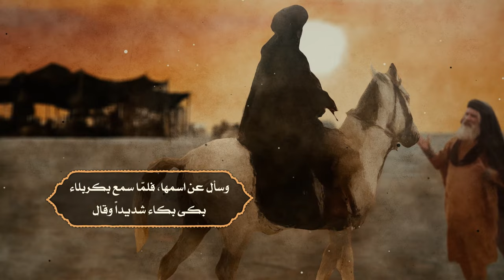في مثل هذا اليوم - الثاني من محرم الحرام عام 61 للهجرة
في مثل هذا اليوم وصل الإمام الحسين عليه السلام مع أهل بيته وأصحابه أرض كر بلاء وسأل عن اسمها، فلمّا سمع بكر بلاء بكى بكاءً شديداً و‌قال: اللهمّ إني أعوذ بك مـن الكرب والبلاء. ثمّ قال عليه السلام: هاهنا مُناخ ركابنا ومحطّ رحالنا ومقتل رجالنا ومسفك دمائنا وهاهنا والله تسبى حريمنا، ثم أمر بضرب الخيام.